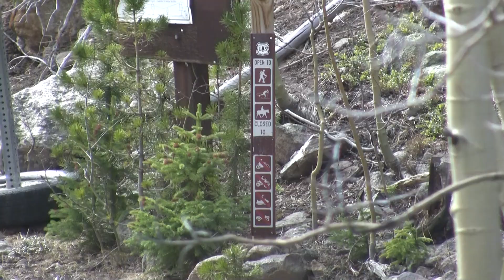End of Road, Parking Spot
This is as far as the road will take you to get to the claim.